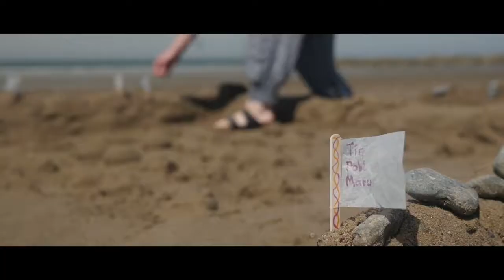Addysg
Project Creadigol Ardal Tywyn Meirinnydd
Cantre'r Gwaelod